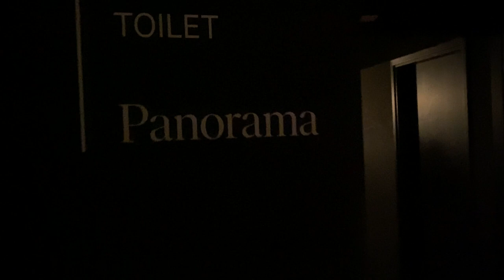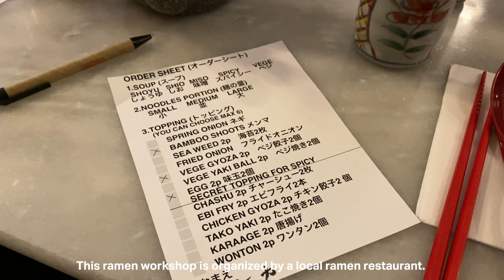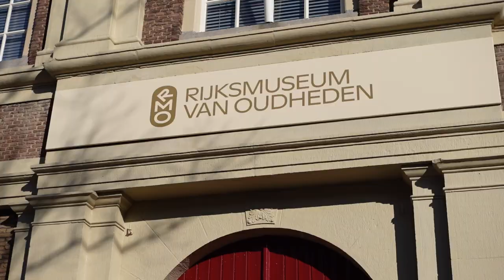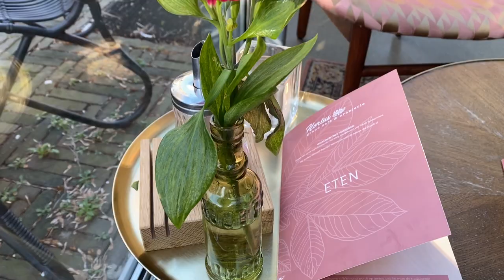Life in The Netherlands vlog 🌸 First signs of spring, ramen workshop, museums & botanical garden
This vlog contains collections of different moments throughout the month of February, of me living in Leiden, The Netherlands. We get to enjoy the first signs of spring, take a part of a ramen workshop, visit some museums in The Hague and the botanical garden here in Leiden.

00:00 - Intro
00:16 - Museums in The Hague
03:00 - Breakfast at Teds
04:21 - First signs of Spring
05:33 - Ramen workshop
09:03 - Botanical Garden

Link :  • lukrembo - sunflo...

Link :   • lukrembo - marshm...